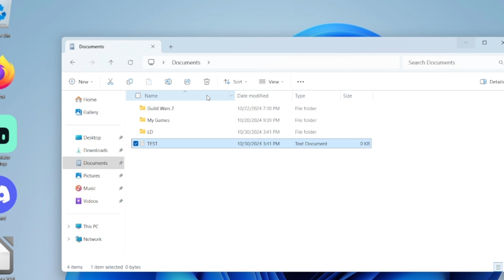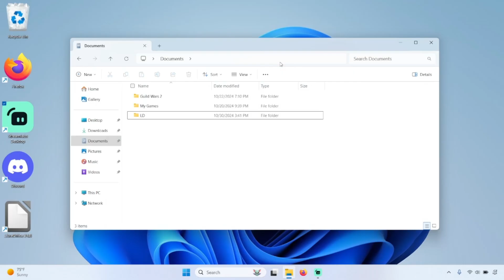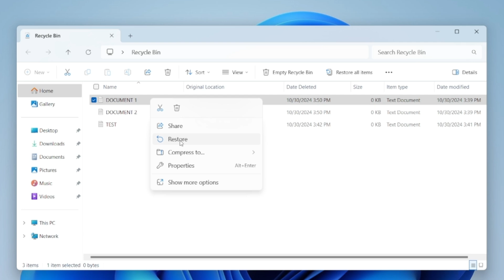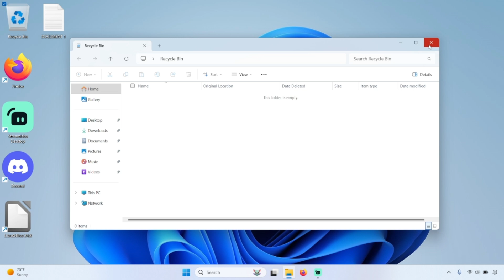How to Recover Deleted Files!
Hello everyone and welcome back today we will be discussing the recovery of deleted files. I will show you how to restore files that you soft deleted and how to hard delete files. We will also discuss the difference between soft and hard deletes. We wrap it all up by discussing the importance of backup!